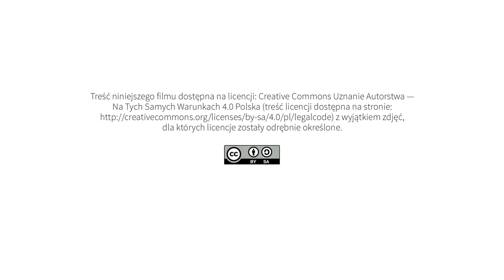Działalność nieodpłatna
pomysł, opracowanie i realizacja projektu, opracowanie haseł i definicji:
Agnieszka Kołodziejczak

kamera i montaż:
Olgierd Koczorowski

opracowanie graficzne e-publikacji:
Olgierd Koczorowski

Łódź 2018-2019